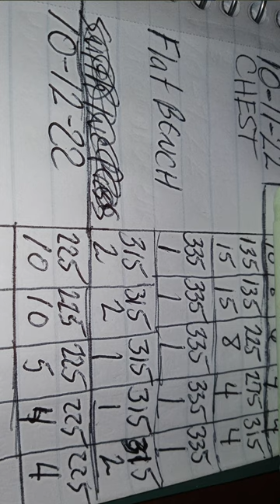Flat Bench Press HEAVY Routine 10 11 22